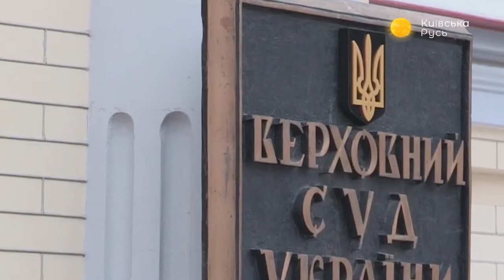Судей сократят вдвое – Прайм. Аналитика с Васильцом // 04.11.2019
Президент подписал закон о сокращении количества судей вдвое. Дубневич подал апелляцию на решение суда про заставу в сто миллионов гривен. Фракция ОПЗЖ требует снять Ярёменко с должности главы комитета по вопросам внешней политики. Ведущий Дмитрий Василец обсудил события с политическими экспертами Алексеем Толкачёвым и Андреем Вигиринским.

Распространи это видео!